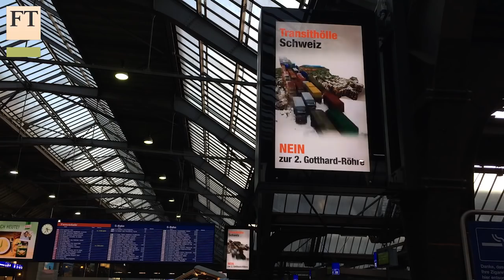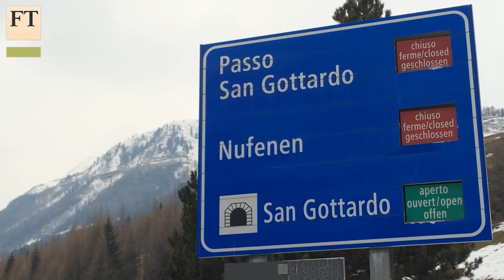Gotthard Tunnel: In the EU's vital artery | FT World Notebook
The 17km-long Gotthard Tunnel binds Switzerland with the economies of the EU. A rail section will open in June and a referendum on whether to build another road tunnel is planned for the end of this month. But development is proving controversial. The FT's Ralph Atkins finds out why.